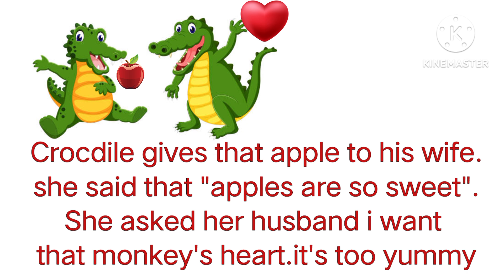Story of Monkey and Crocodile#Panchatantra stories kids stories